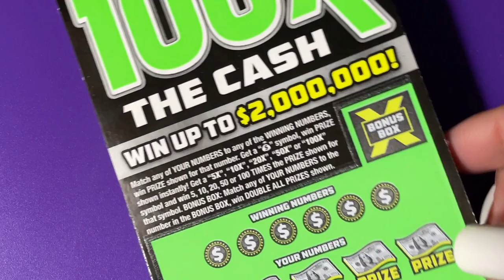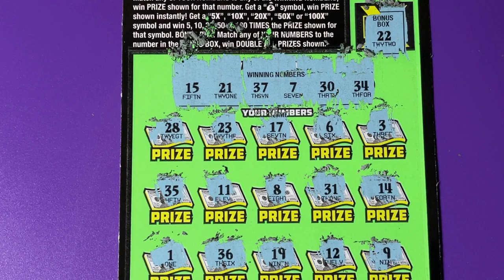FL 100X Lottery, Hubby's Ticket 12 Neon Green